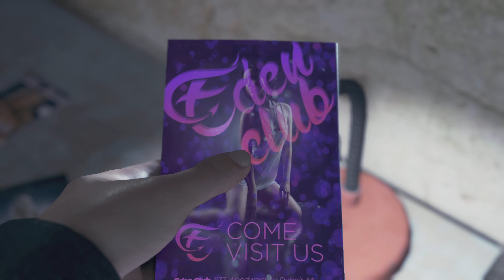Detroit become human | Ep 2 | Partners